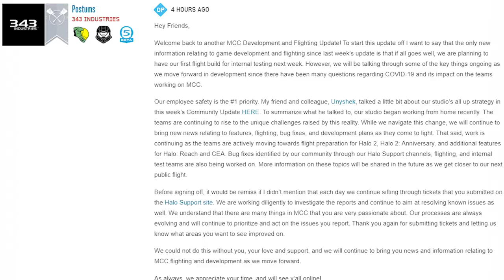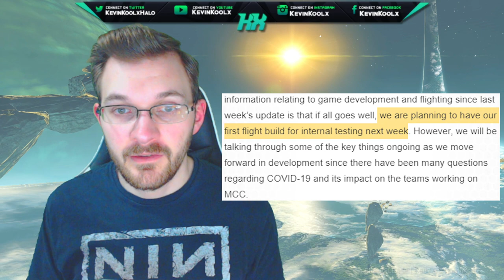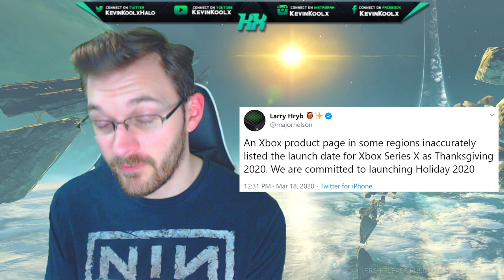Halo news! Halo 2 Anniversary Flight Update and 343 Addresses Halo Infinite Delay Rumors!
Halo news! Halo 2 Anniversary Flight Update and 343 Addresses Halo Infinite Delay Rumors! Halo MCC PC is inching closer to a new addition Halo 2 Anniversary PC and Halo 2 PC! Halo Infinite developer 343 Industries addresses rumors of Halo Infinite delay due to the current health concerns in the United States. Halo on PC is coming along and Halo 2 Anniversary flight should start around end of March for the public. Halo 2 Anniversary PC gameplay should be awesome and exciting to play!